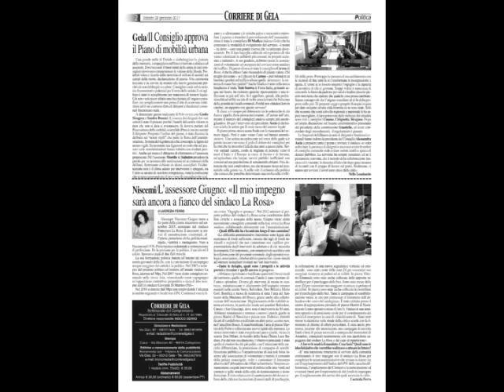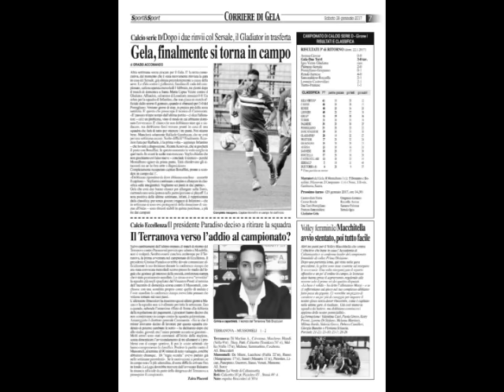Tg10 del 28 01 2017